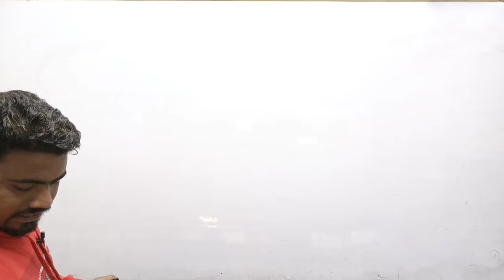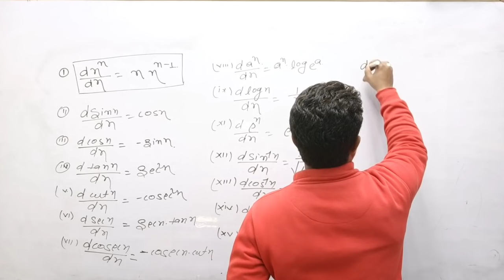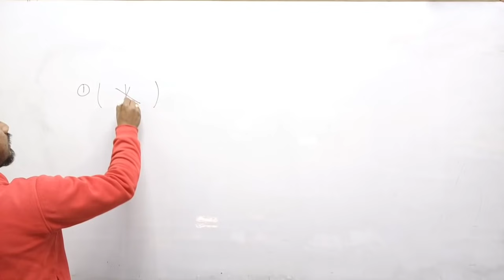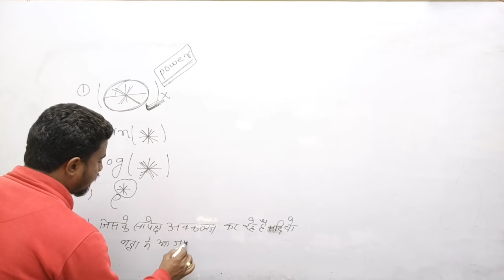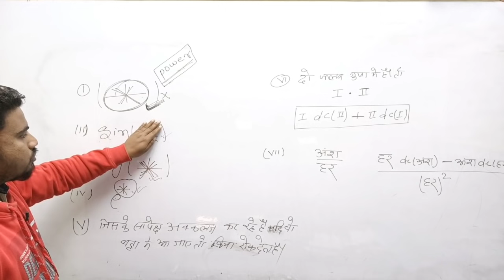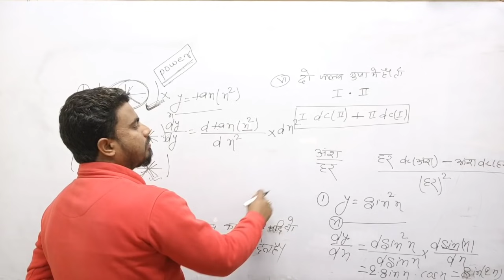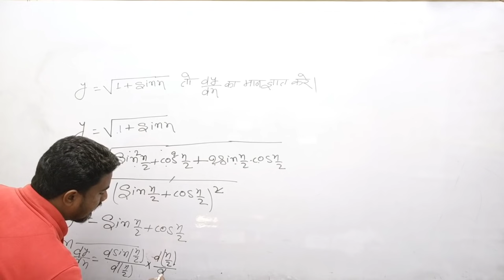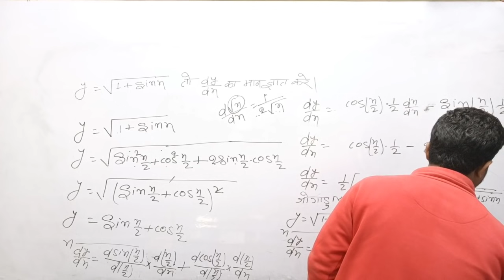5 खतरनाक नियम defferentiation समाप्त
class 12th math defferntiation vvi subjective question 2022

Bihar board exam 2022 math vvi objective question 2022

Bihar board exam defferentiation vvi subjective question 2022